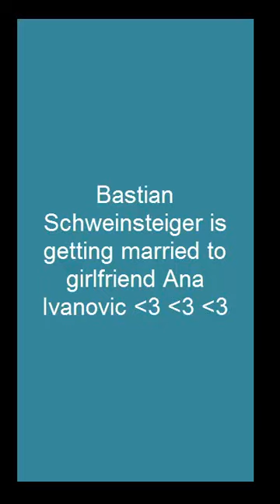Bastian Schweinsteiger is getting married to Ana Ivanovic 12/07/2016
Bastian Schweinsteiger is getting married to girlfriend Ana Ivanovic